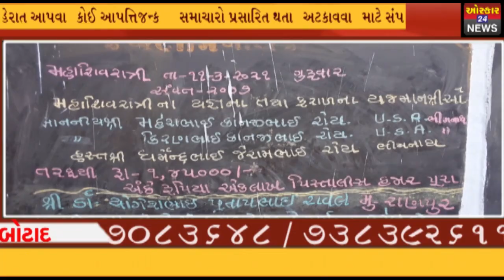BOTAD ભીમનાથ ગામના ભીમનાથ મહાદેવ ખાતે મહાશિવરાત્રી પર્વ નિમિત્તે 52 ગજની ધજા મહારુદ્રયજ્ઞ#OscarNews